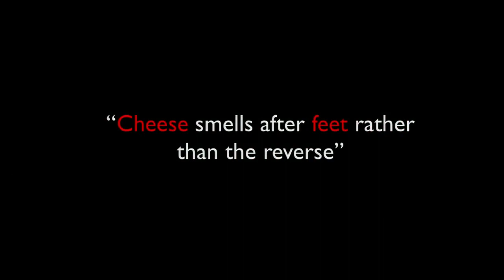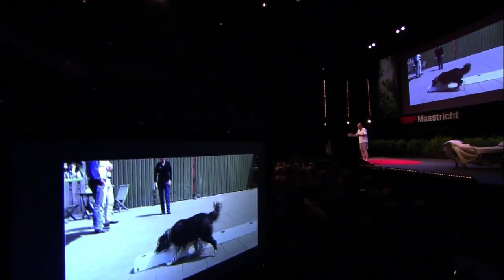Bart Knols: Cheese, dogs and a pill to kill mosquitoes and end malaria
We can use a mosquito's own instincts against her. At TEDxMaastricht speaker Bart Knols demos the imaginative solutions his team is developing to fight malaria — including limburger cheese and a deadly pill. (Filmed at TEDxMaastricht.)